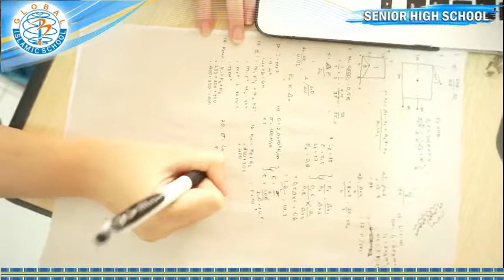Computer-Based Test Academic Year 2019-2020 of Senior High | GIS 2 Serpong